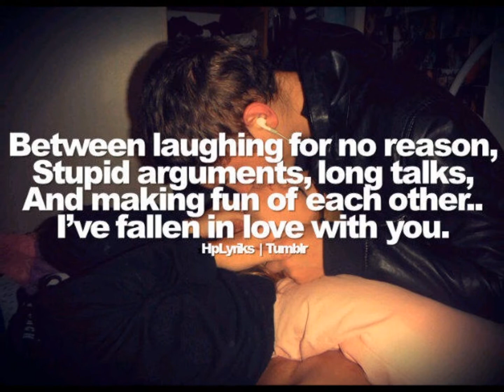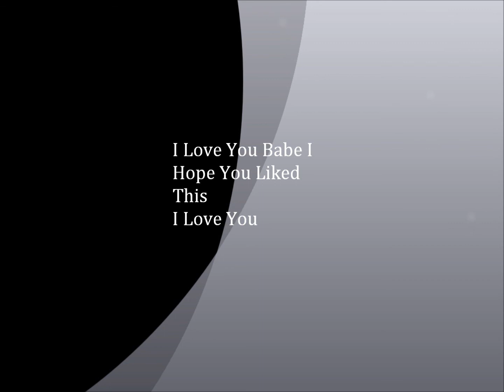My Movie For Her (:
I Love My Girl So Much I Hope She Like's This (: